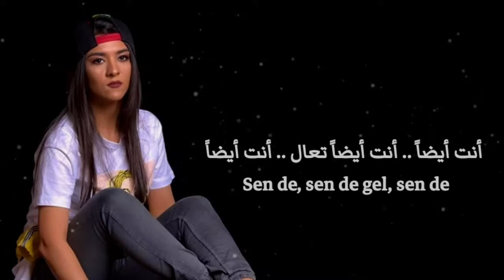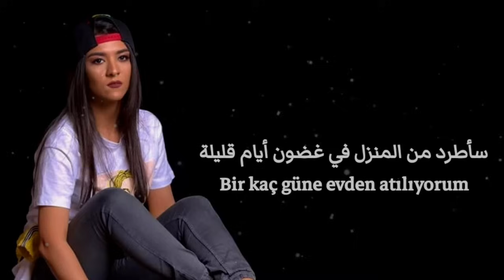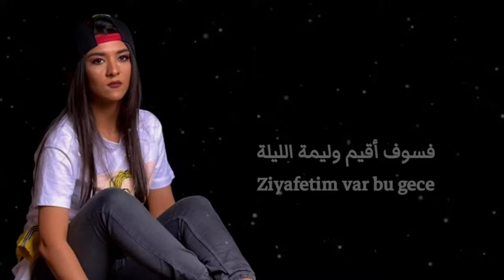أغنية تركية حماسية مشهورة جداً 💔- [ ايه وكيف حالك ] - جديد سورا اسكندرلي - 2022 .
تصحيح بالترجمة :
هل هذه جنازتي
أنا أغرق .. ولا أستطيع الغرق بأي طريقة

أغاني تركية جديدة مترجمة
أغنية أذربيجانية مترجمة
اغاني تركية مترجمة مع النطق
أغاني راب تركية مترجمة
أغاني تركية مترجمة
اغاني راب تركية مترجمة
اغاني تركية حماسية مترجمة